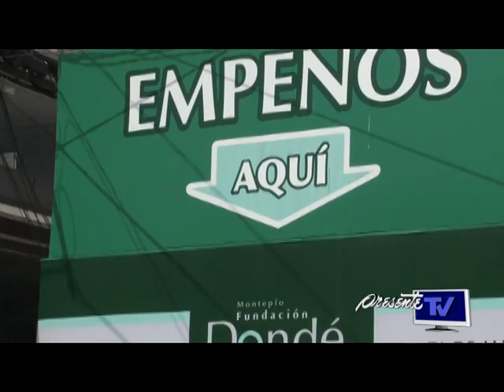La cuesta de enero aumenta los prestamos en las casas de empeño, hasta en un 40%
Un repunte de hasta el 40 por ciento en la demanda de prestamos, esperan las casas de empeño en estas últimas semanas del mes, por la llamada cuesta de enero.
Agustín de la O Olán, coordinador de las sucursales de la Fundación Dondé, dio a conocer que en promedio reciben alrededor de mil 500 a dos mil pignorantes diariamente en esta temporada de inicio de año.